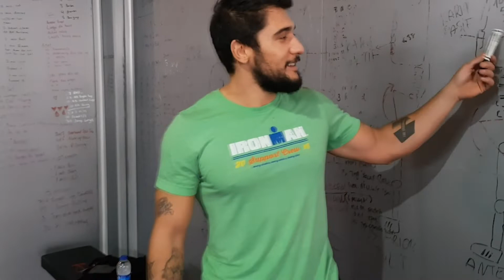Ceki Antrenmanı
Antrenmaaaaaan